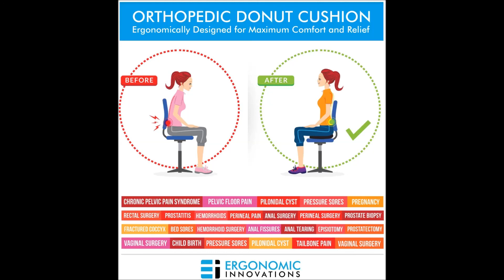Donut Cushion for Pressure Relief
Hay guys,
Today we are going to discuss about Donut Cushion for Pressure Relief form Amazon